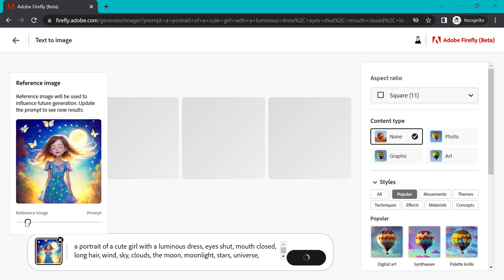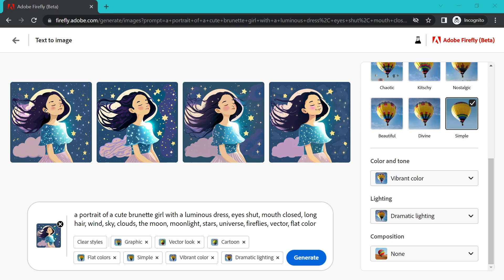Use as Reference Image | Quick Tip for Adobe Firefly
In this quick Firefly tutorial, learn how to use the "Use as Reference Image" feature in Adobe Firefly to make slight changes and continue iterating on a generated image.

I'll be generating several experimental character reference images that will be used in my next tutorial on character design.

00:00 - Intro
00:20 - Example Prompt
00:46 - Making changes to the Prompt
01:03 - Adjusting the Strength of the Reference Image vs Prompt
01:21 - Timelapse of Prompt Generations

Cheers!
Kat